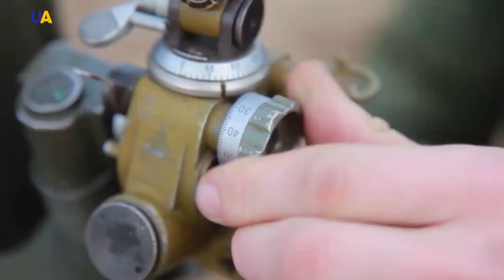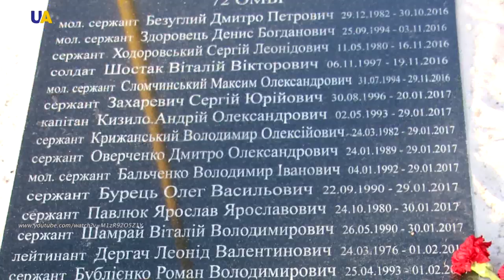History of the War 86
Planning a military operation is not so difficult. In combat manuals of the armies of all countries, one way or another, the rules for conducting defense, ambushes, and offensives are spelled out in detail. Skillfully combining these ready-made solutions, an experienced commander is able to devise a plan for the upcoming battle according to standard procedures, as if from toy blocks.